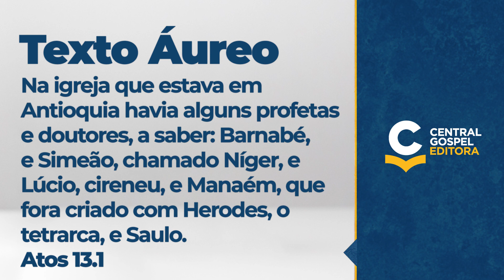Lição 12: O Ministério Profético na Nova Aliança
Compreenda que o Espírito Santo no Novo Testamento passou a agir de uma maneira muito mais livre e abrangente, tenha ciência de que na Igreja primitiva havia profetas, isso prova que o dom da profecia não foi uma exclusividade dos profetas da Antiga Aliança. Entenda que, embora dons e ministérios estejam interligados, há diferenças entre eles, apontadas pela Palavra de Deus.